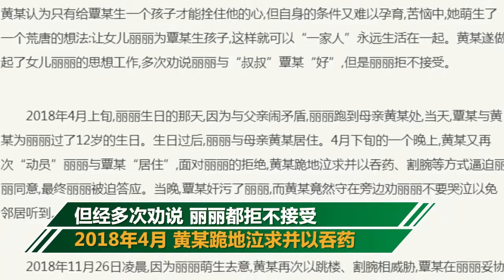爲了拴住情夫 女子竟威逼12歲女兒跟情夫發生關係生孩子